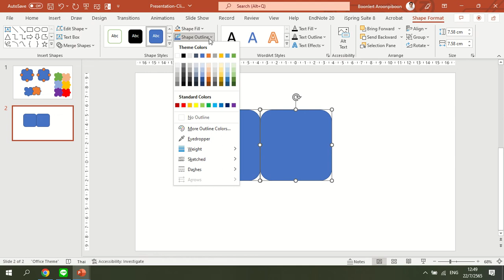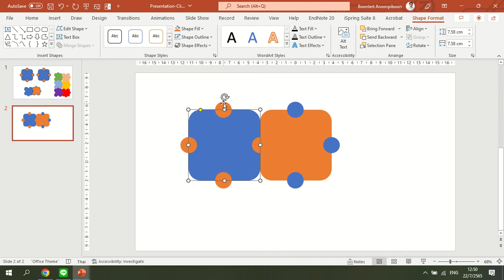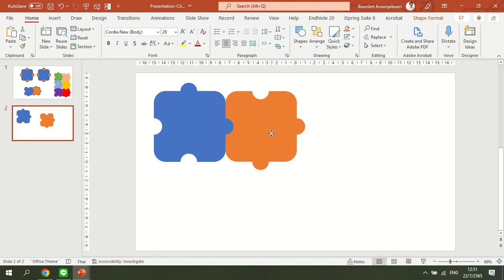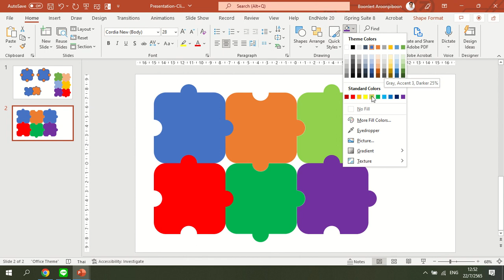รูปทรงแบบ Jigsaw ด้วย Microsoft PowerPoint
การสร้างรูปทรงแบบ Jigsaw ด้วย Microsoft PowerPoint